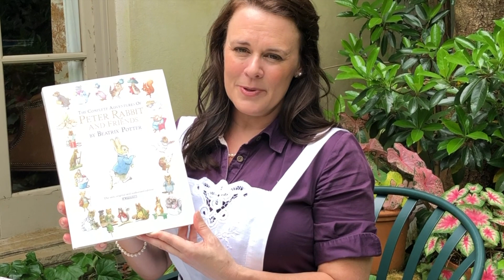JA Storytime Beatrix Potter Tea Party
Peter Rabbit Discussion Questions:
What is the most exciting part of the story to you?
Why was it wrong for Peter to go to Mr. McGregor's garden?
Why did Mr. McGregor call Peter a thief?
What were the consequences of Peter's bad choices?
What was the reward for Flopsy, Mopsy, and Cottontail?